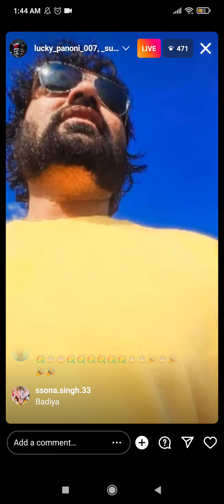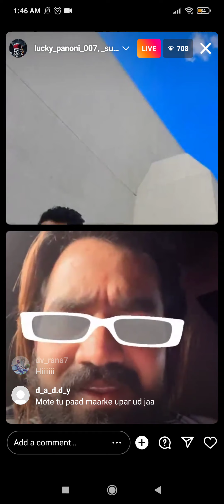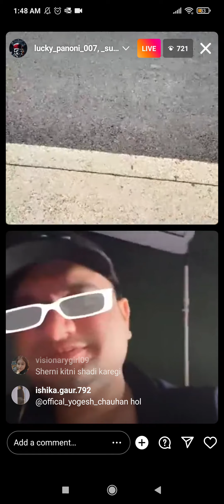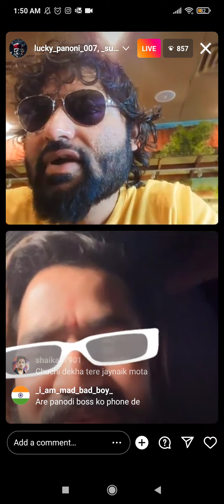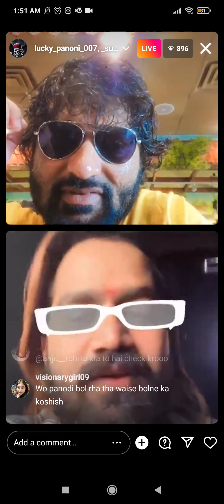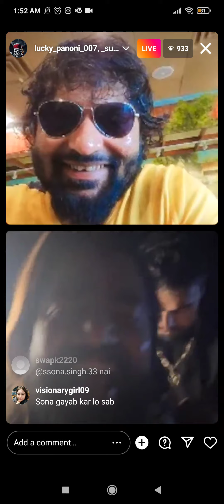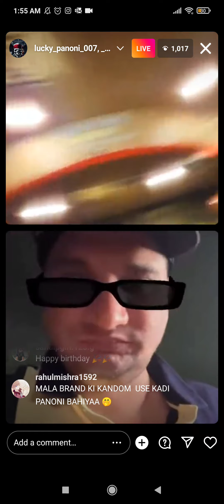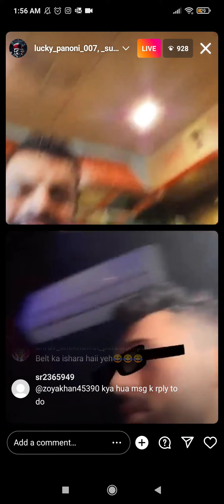Live on new phone...kal se khela shuru...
Live on new phone with Sumit, goldy bhai and Punit...